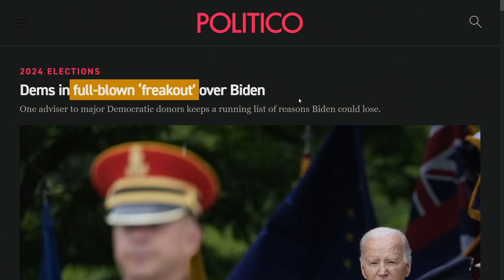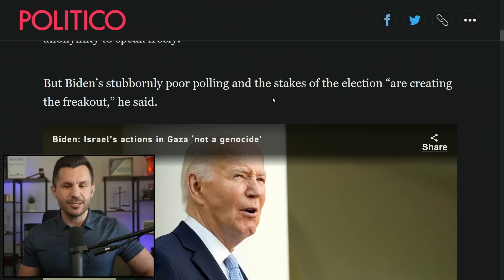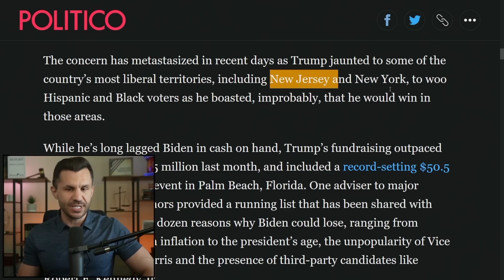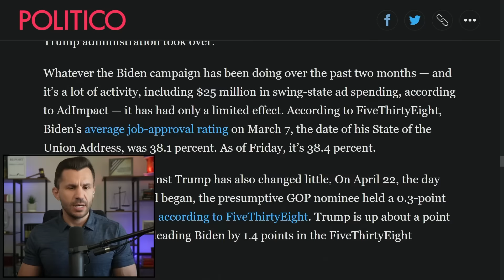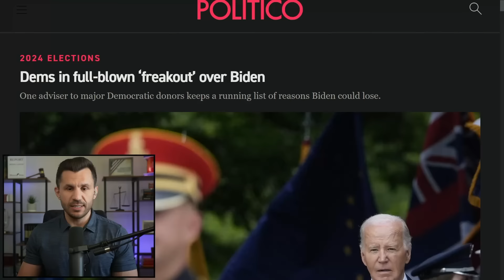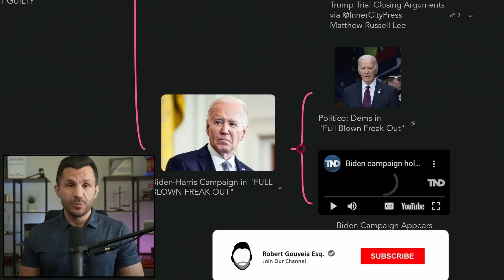Biden-Harris Campaign in "FULL BLOWN FREAK OUT"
The Biden-Harris campaign is in a "full-blown freak out" after their lawfare campaign strategy looks to be fizzling out. The Biden Campaign is so starved for attention they showed up at Trump's trial hoping the media would notice them.

TIMECODES
00:00:00 - Intro
00:00:31 - Politico: Dems in "Full Blown Freak Out"
00:04:17 - Biden Campaign Appears Outside Trump Trial: Please Notice Us!